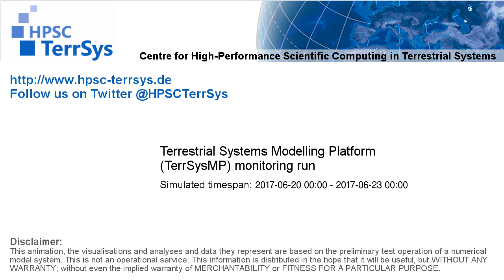TerrSysMP monitoring run 2017-06-20 - runoff - Europe (72h)